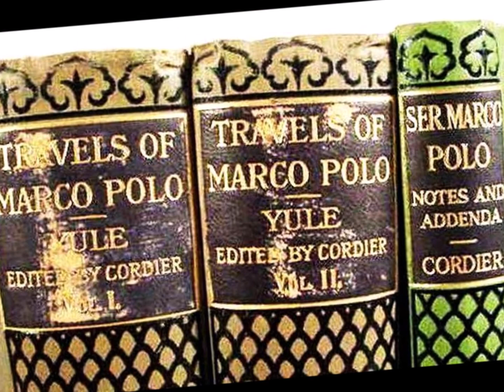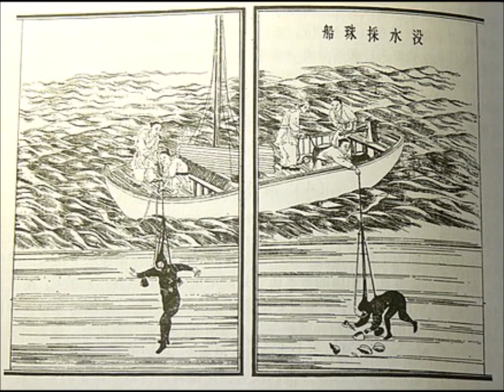Tamils - Pioneers of Pearl Fishing - From Marco Polo Travel Notes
This video is made to inform our viewers what Marco Polo had written about Tamil People of 13th Century.  This video is about the Pearl Fishing in those days.